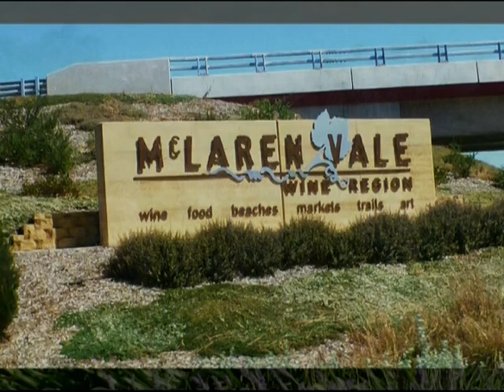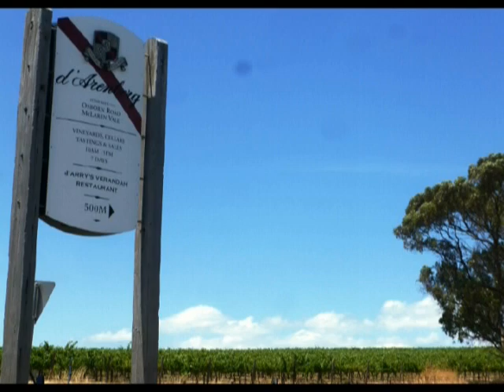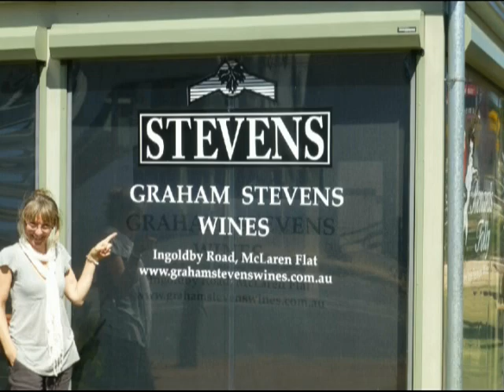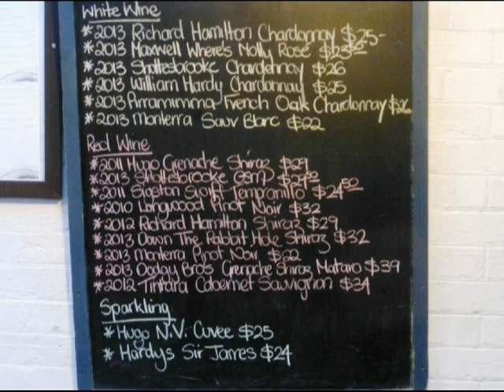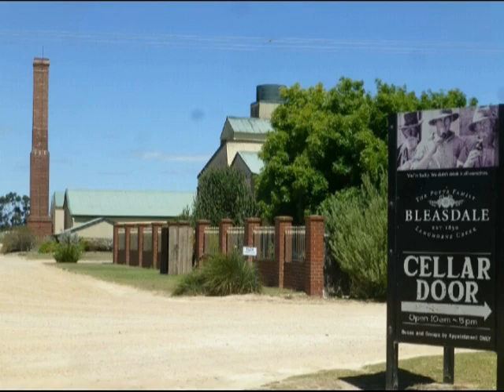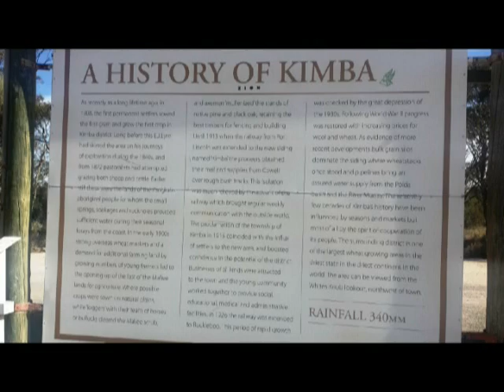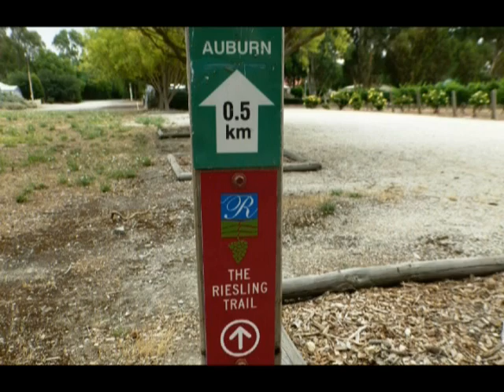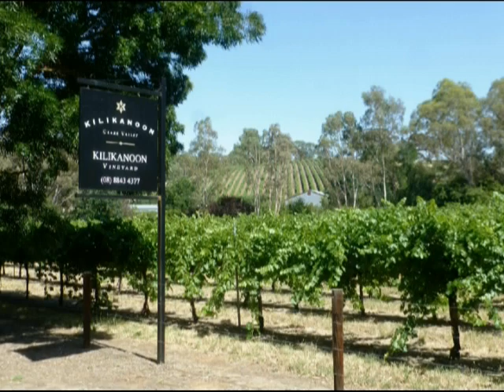South Australia Xmas 2014 & New Year 2015